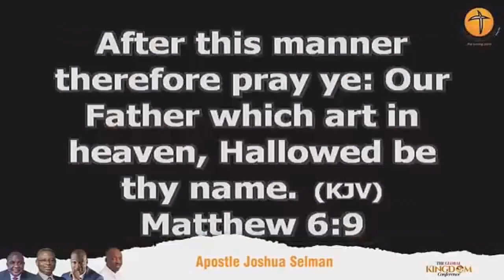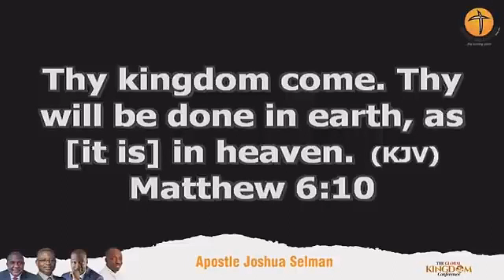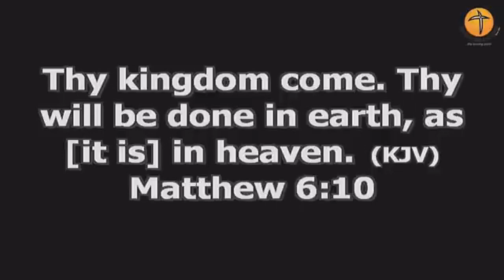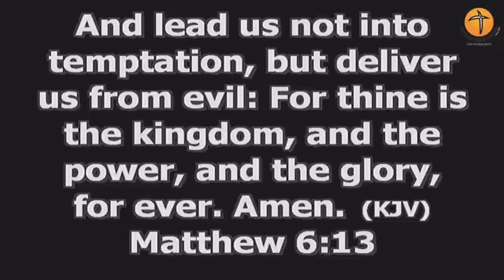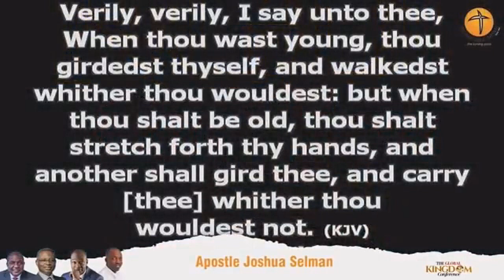The Will of the King | Apostle Joshua Selman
Speaker: Joshua Selman Nimmak
Public Relations:
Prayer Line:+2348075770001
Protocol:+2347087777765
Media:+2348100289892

Social Media Platforms:
Facebook.com/Koinoniaglobal
Instagram.com/Koinoniaglobal